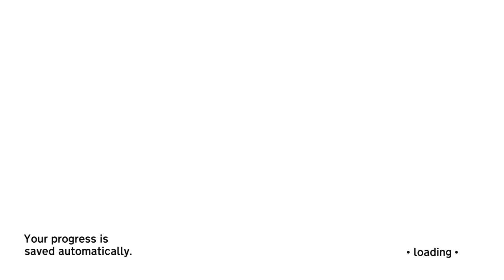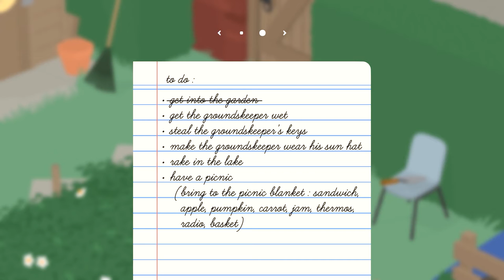CLEVER GOOSE! || MisterRed Plays Untitled Goose Game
It's a goose, what do you want me to say. We're playing Untitled Goose Game!